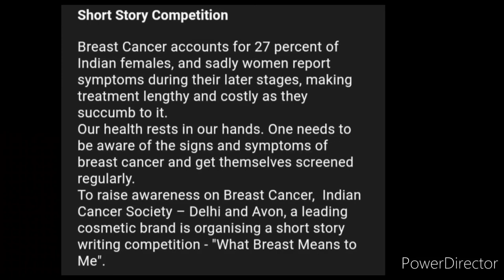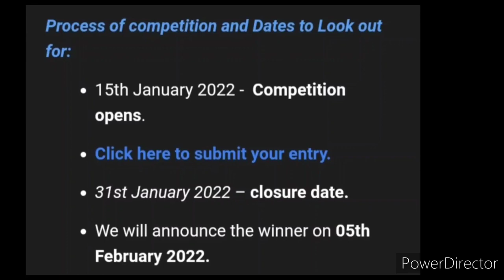Online Competition 2022 Free🏆/ Win Attractive Cash Money Worth ₹45,000💰/ Story Writing Competition😱🔥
3 Best A4 size Drawing books set in affordable amount